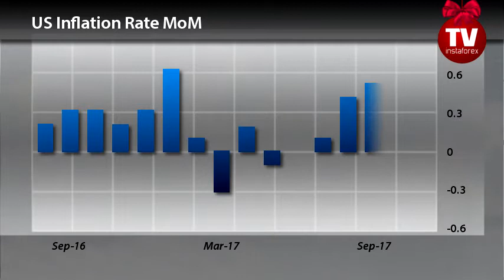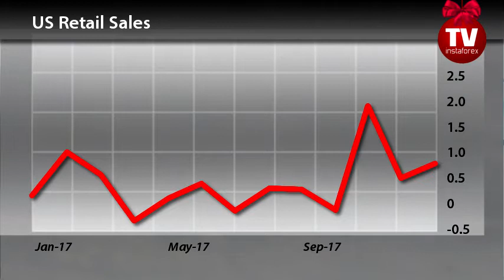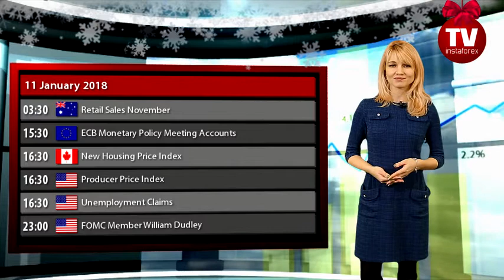Trader's calendar January 11 - 12